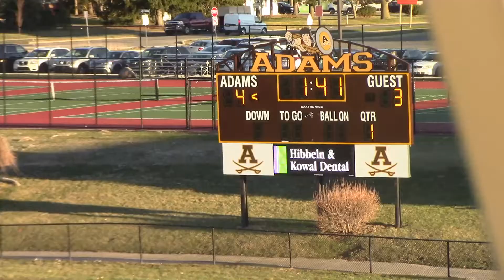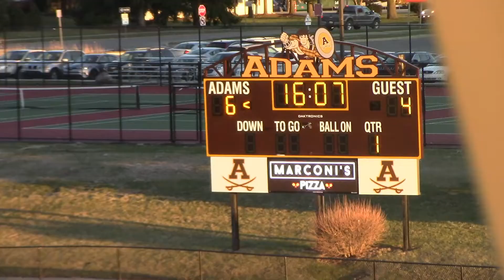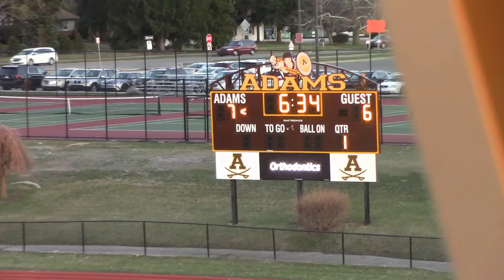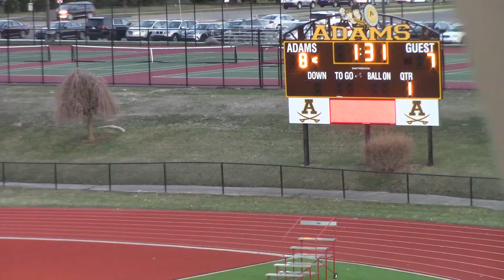4-15-19 Rochester Adams Girls Varsity Lacrosse VS Stoney Creek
Filmed by Rico Poole for Ten Fourteen A/V